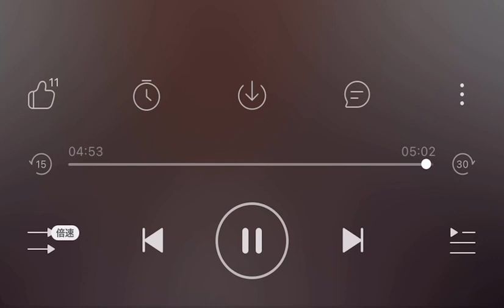akida - xirali imin bagang / uyghur kona nahxa